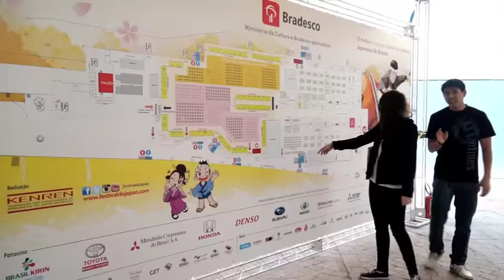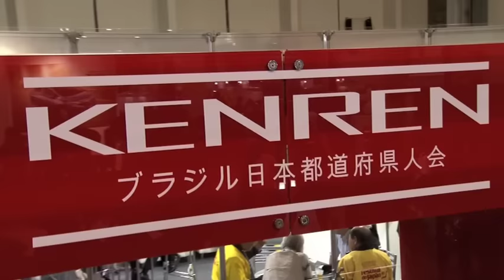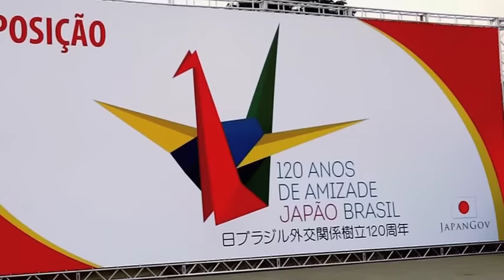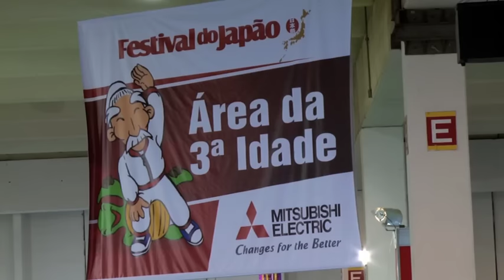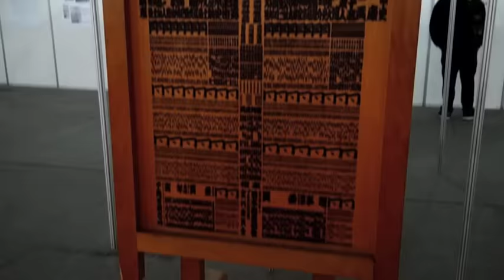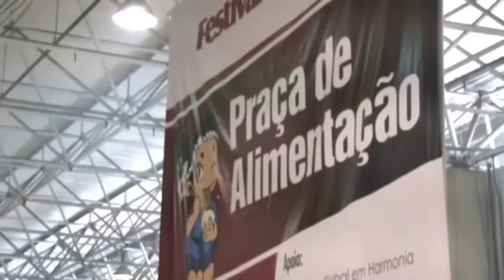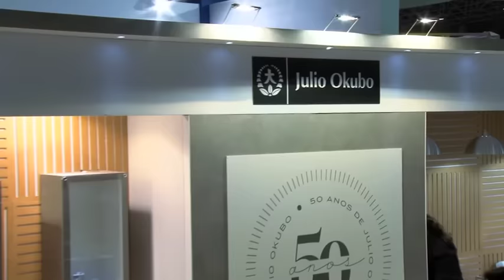FJ2015 - DVD oficial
A 18ª edição do Festival do Japão, considerado o maior evento de cultura japonesa do mundo, foi realizada no São Paulo Expo Exhibition & Convention Center, de 24 a 26 de julho, reunindo público de 150.000 pessoas para comemorar os “120 anos de Amizade Brasil-Japão”. Confira o DVD com os melhores momentos do evento!